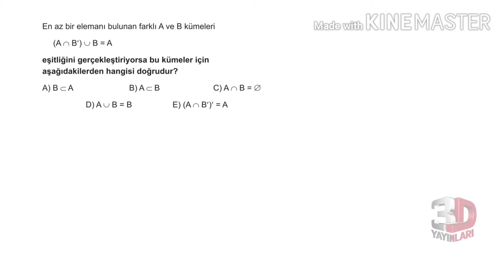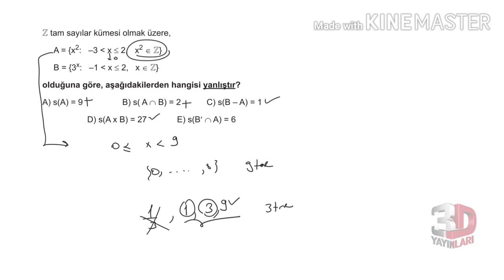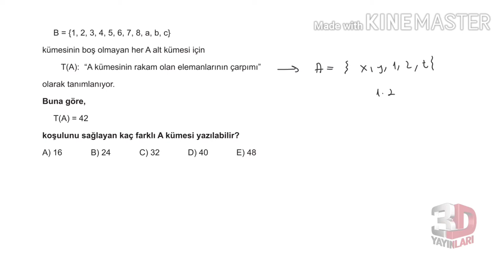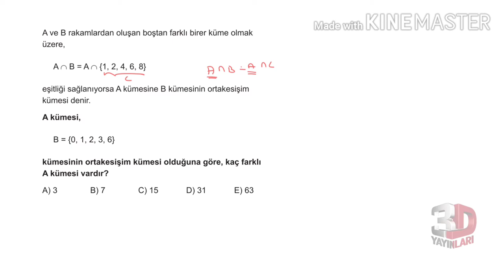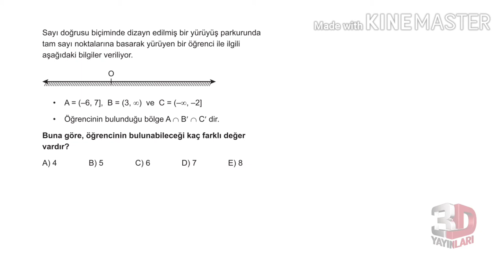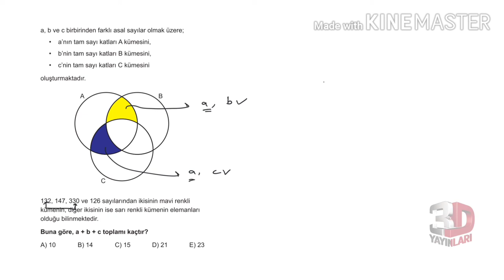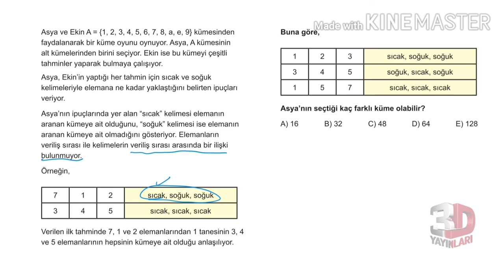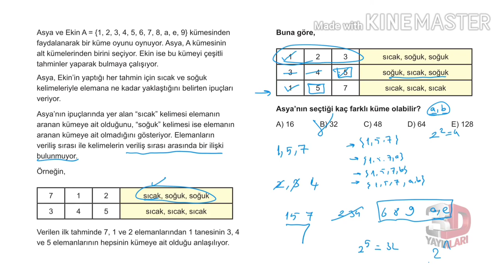3D TYT MATEMATİK BÖLÜM - 2TEST -6(BİREBİR ÖSYM KÜMELER)